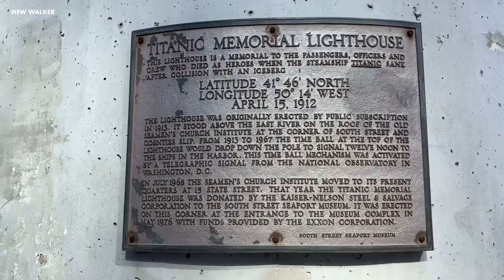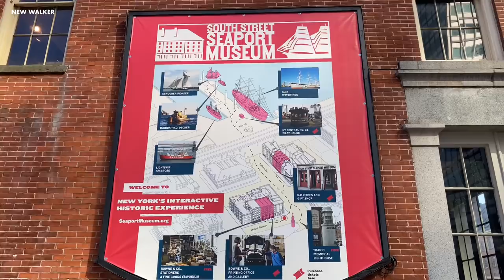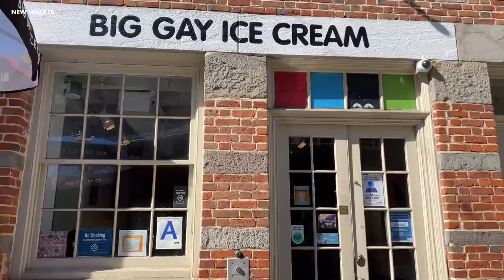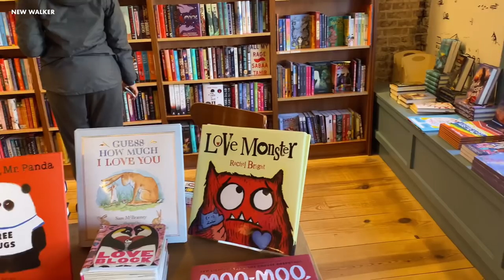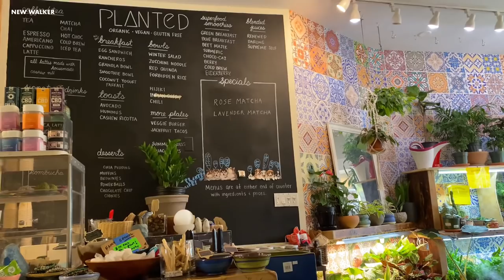[4K]🇺🇸NYC Walk🗽South Street Seaport in Lower Manhattan, Pier 17 & Favorite Bookstore | Mar 2022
Today, let’s explore South Street Seaport in Financial District of Lower Manhattan. I will take you to the beautiful East Riverside, historic buildings, cute bookstore & cafe in this video.

I hope you enjoy this walk and have a wonderful day 🥰✨✌️